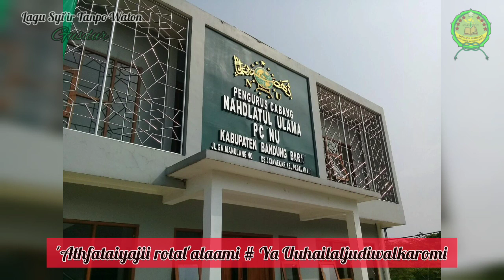Syi'ir Tanpo Waton Gusdur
Lirik Lagu Syi'ir Tanpo Waton

(Gusdur)

Astaghfirulloh Robbal baroyaah
Astaghfirulloh Minal Khothoyah
Robbi zithni 'ilmannafii'aa
Wawaffiqni 'Amalaan sholikha

Ya roshulalloh salam mun'alaika
Ya rofi'asyaaniwaddaarojii
'Athfataiyajii rotal'alaami
Ya Uuhailaljudiwalkaromi
Ya Uuhailaljudiwalkaromi

Ngawiti ingsun nglara syi'iran
Kelawan muji pareng pengeran
Kang paring rohmat lan kenikmatan
Rino wengine tanpo pitungan

Duh bolo konco prio wanito
Ojo mung ngaji syare'at bloko
Gur pinter dongeng nulis lan moco
Tembe mburine bakal sangsoro

Akeh kang apal Qur'an Hadist e
Seneng Ngafirkeh marang liyane
Kafir e dewe Ga' di gatekke
Yen isih kotor ati akale

Gampang kabujuk Nafsu angkoro
Ing pepaese Gebyare ndunyo
Iri lan meri sugi e tonggo
Mulo atine peteng lan Nisto

Ayo sedulur Jo nglale ake
Wajib e ngaji sak pranatane
Nggo ngandelake iman Tauhid e
Baguse sangu mulyo matine

Kang aran sholeh bagus atine
Kerono mapan sari ilmune
Laku torekot lan ma'rifate
Ugo hakekot manjing rasane

Alqur'an kodhim wahyu minulyo
Tanpo tinulis iso diwoco
Iku wejangan guru waskito
Den tancep ake ing njero dodo

Kumantel ati lan pikiran
Mrasuk ing badan kabeh njeroan
Mukjizat rosul dadi pedoman
Minongko dalan manjing e iman

Kelawan Alloh Kang maha Suci
Kuduh rangkulan rino lan wengi
Di tirakati di riadhoi
Dzikir lan suluk jo nganti lali

Urip e ayem rumongso aman
Dununge roso tondo yen iman
Sabar nerimo snajan paspasan
Kabeh tinakdir saking pengeran

Kelawan konco dulur lan tonggo
Kang podo rukun ojo daksio
Iku sunnah e rosul kang mulyo
Nabi muhammad panutan kito

Ayo nglakoni sekabeane
Alloh kang bakal ngangkat drajate
Senajan ashor toto dhohire
Ananging mulyo makom drajat e

Lamun palastro ing pungkasane
Ora kesasar roh lan sukmane
Den gadang Alloh syuargo manggone
Utuh mayite ugo ules

Ya rofi'asyaaniwaddaarojii
'Athfataiyajii rotal'alaami
Ya Uuhailaljudiwalkaromi
Ya Uuhailaljudiwalkarom

Arti  dalam bahasa indonesia :

Aku memulai menembangkan syi’ir
Dengan memuji kepada Tuhan
Yang memberi rohmat dan kenikmatan
Siang dan malamnya tanpa terhitung

Wahai para teman pria dan wanita
Jangan hanya belajar syari’at saja
Hanya pandai bicara, menulis dan membaca
Esok hari bakal sengsara

Banyak yang hapal Qur’an dan Haditsnya
Senang mengkafirkan kepada orang lain
Kafirnya sendiri tak dihiraukan
Jika masih kotor hati dan akalnya

Gampang terbujuk nafsu angkara
Dalam hiasan gemerlapnya dunia
Iri dan dengki kekayaan tetangga
Maka hatinya gelap dan nista

Ayo saudara jangan melupakan
Wajibnya mengkaji lengkap dengan aturannya
Untuk mempertebal iman tauhidnya
Bagusnya bekal mulia matinya

Yang disebut sholeh adalah bagus hatinya
Karena mapan sari ilmunya
Menjalankan tarekat dan ma’rifatnya
Juga hakikat meresap rasanya

Al Qur’an qodim wahyu yang mulia
Tanpa ditulis bisa dibaca
Itulah nasihat guru mumpuni
Ditancapkan di dalam dada

Menempel di hati dan pikiran
Merasuk dalam badan dan seluruh hati
Mukjizat Rosul (Al-Qur’an) jadi pedoman
Sebagai sarana jalan masuknya iman

Kepada Alloh Yang Maha Suci
Harus mendekatkan diri siang dan malam
Diusahakan dengan sungguh-sungguh secara ihlas
Dzikir dan suluk jangan sampai lupa

Hidupnya tentram merasa aman
Mantabnya rasa tandanya iman
Sabar menerima meski hidupnya pas-pasan
Semua adalah takdir dari Tuhan

Terhadap teman, saudara dan tetangga
Yang rukun jangan bertengkar
Itu sunnahnya Rosul yang mulia
Nabi Muhammad tauladan kita

Ayo jalani semuanya
Allah yang akan mengangkat derajatnya
Walaupun rendah tampilan dhohirnya
Namun mulia maqam derajatnya di sisi Allah

Ketika ajal telah datang di akhir hayatnya
Tidak tersesat ruh dan sukmanya
Dirindukan Allah surga tempatnya
Utuh jasadnya juga kain kafannya

Yarosulalloh salammun’alaik…
Yaarofi’asaaniwaddaaroji…
`atfatayaji rotall `aalami…
Yauhailaljuu diwaalkaromi…2x